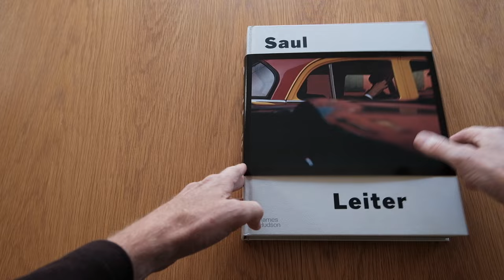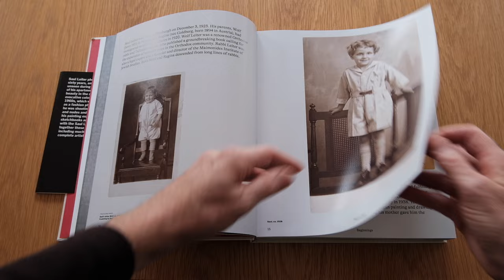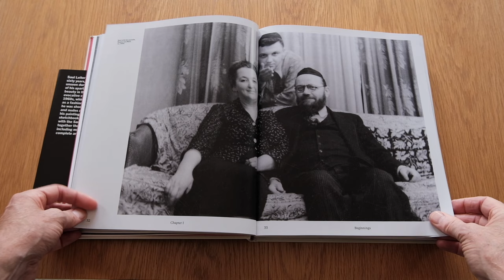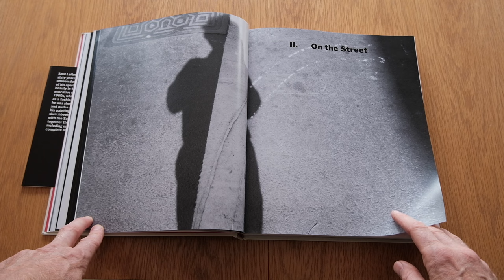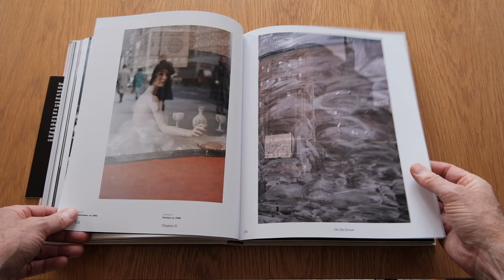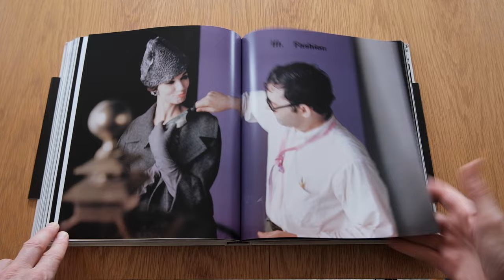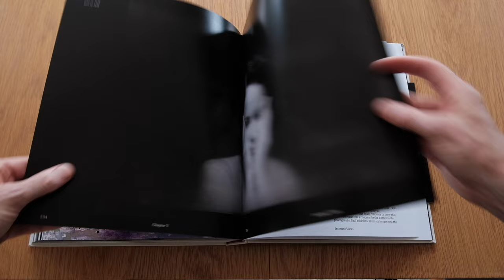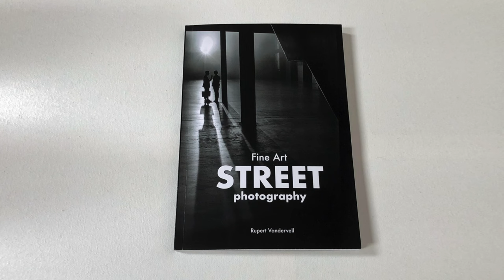Saul Leiter - The Centennial Retrospective. A review of the new book published by Thames & Hudson.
A review of the new book published by Thames & Hudson celebrating the life and work of the great photographer Saul Leiter.

Link for ordering...

Buy a copy of my book FINE ART STREET PHOTOGRAPHY...
Fine Art Street Photography shows how to turn the urban environment into striking images.
From how to use the light to what to look for in a scene, Fine Art Street Photography reveals
the key elements of stunning street photography
High-quality print version now available from Lulu...

Or print-on-demand version at Amazon...